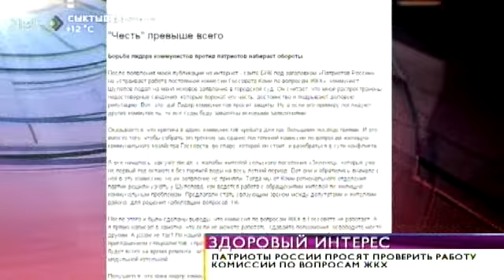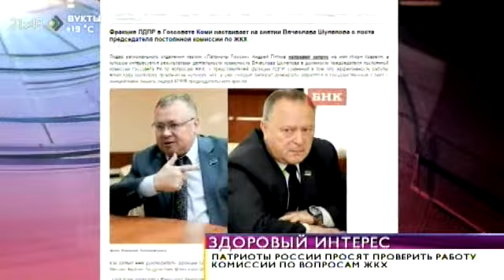Время новостей. "Патриоты России" просят проверить работу комиссии по вопросам ЖКХ. 29 июня 2015